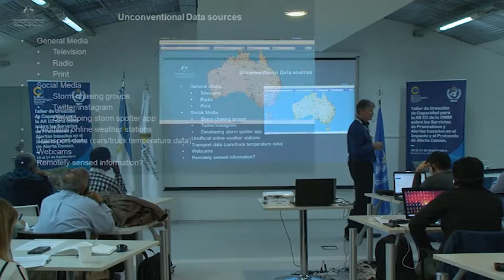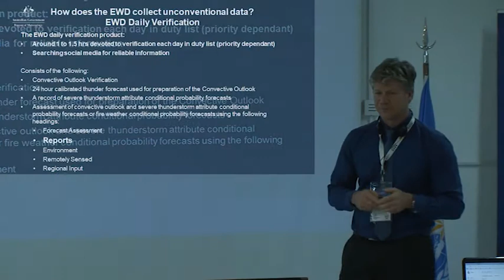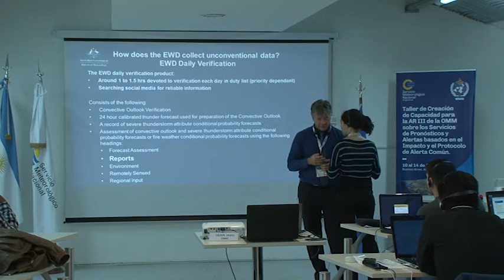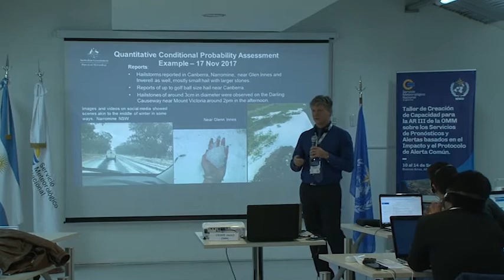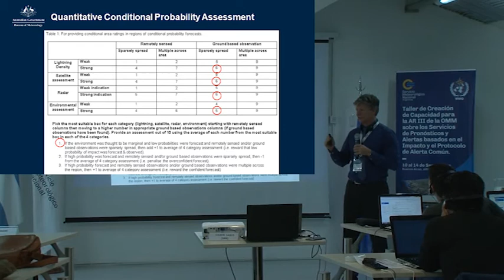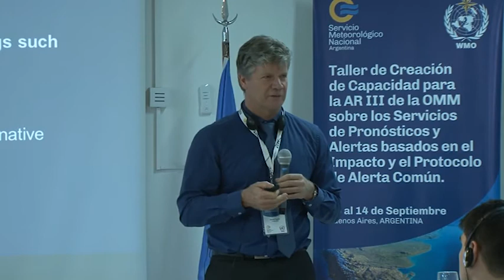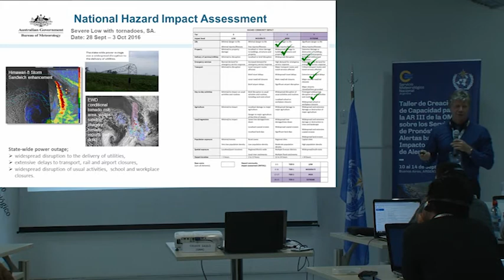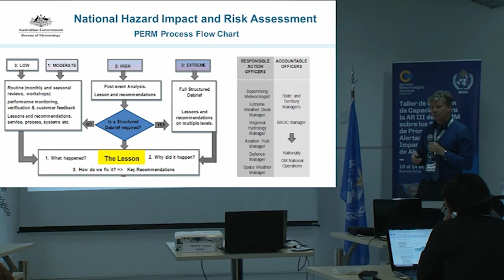IBF 2 3 Unconventional Data Collection Archiving in the EWD (EN)